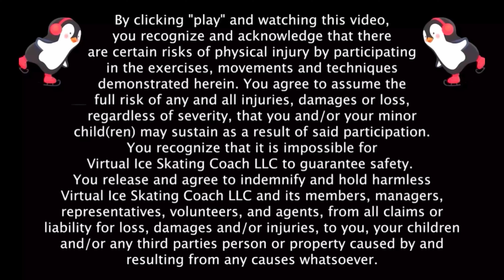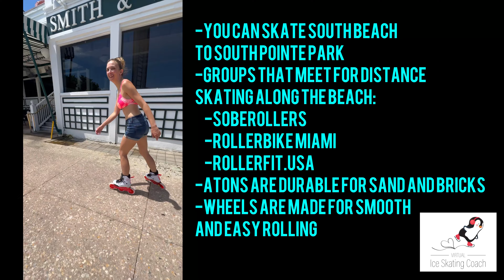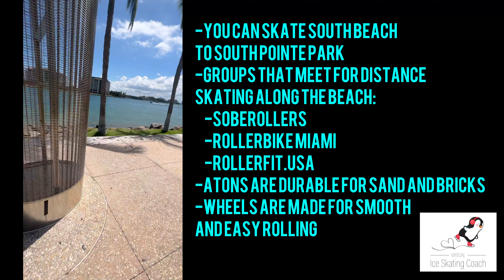Inline Skating Adventures: South Beach Miami featuring Gawds Brand Aton Recreational Skates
Welcome to Virtual Ice Skating Coach! Using PolyGlide synthetic ice, we will teach you basic ice skating skills, and recommend the best gear to buy so you can get started on the right foot!  In this episode Jamie cruises South Beach to South Pointe Park on the Gawds Aton recreational skates.

Editor: @jcpillow911
Audio remix: LOTR, Rhythm of the Night @more.detroit

skatefree.org for information about free skating venues.

Get your Skates today!

We recommend that you get fitted by a skate boot technician.

Although we recommend skating on a smooth surface such as a tennis court, roller rink, or skate park; if that's unavailable please be safe and consider safety equipment such as:

Triple 8 Sweat Saver Helmet:

kids bike helmet:

Halo protective headband:

Protective Crash Gear:

Skate tool:

Skate leash:

Learn how to ice skate virtually for FREE with Coaches Jamie and Sandy! We have decades of experience in making skating fun! Learn the basics, glide through intermediate skills, or advance to introductory jumping and spinning.

Take our virtual lessons via our YouTube Channel-Virtual Ice Skating Coach-with you to your local rink, frozen pond, or any of the new faux ice surfaces available. We use Polyglide ice which is affordable, portable, non-melting ice.

supervised at all times.